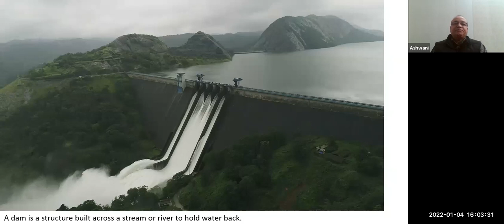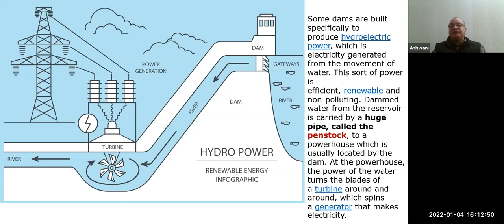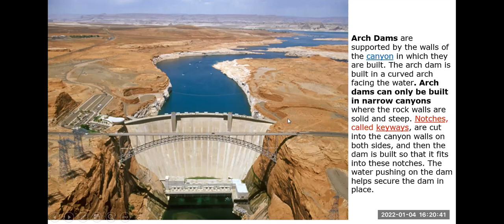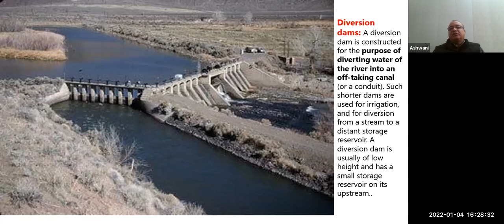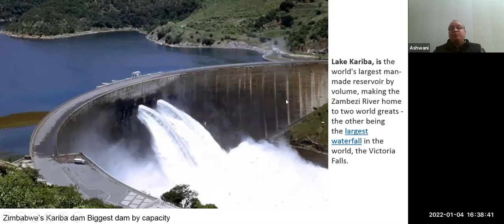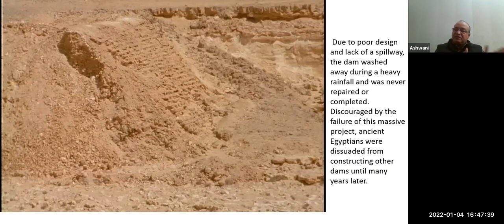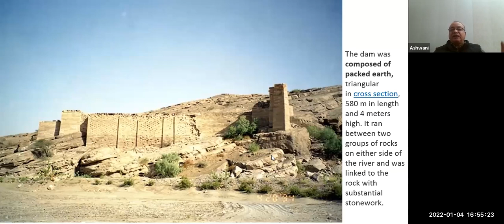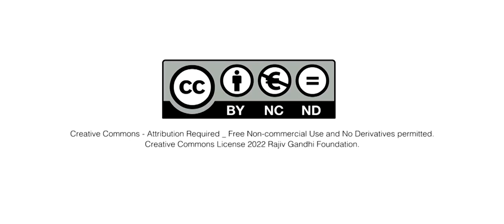Information about dams and their impact on environment Part-1